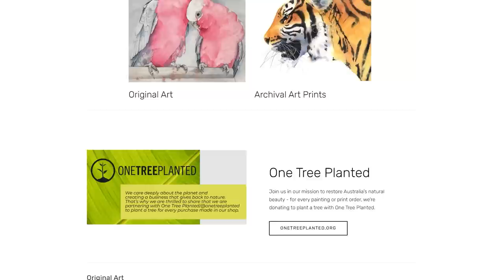4 BAD HABITS Artists Must Break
I explore 4 bad habits that some artists struggle with and I'll give you some tips for how to overcome them.

I am honoured to support reforestation with @onetreeplanted  as part of my commitment to sustainability. With every order from my website, one tree will be planted in Australia.

📕 Feel the Fear and Do it Anyway by Susan Jeffers
📕 Feel the Fear and Beyond by Susan Jeffers
📕The book I co-authored

🎨 FREE guide on '5 MISTAKES WATERCOLOUR PAINTERS MAKE'.
🖌️ FREE FULL-LENGTH WATERCOLOUR TUTORIAL.

The CAMERA GEAR that I film with:
🎥Camera: Sony A7s III

⏱ TIME STAMPS
0:00 Introduction
0:23 Too self critical
3:49 Comparing yourself to others
6:26  Fear of Failure
10:28 Procrastination
11:21 Finished geranium painting
11:48 Outro
12:24 Bloopers

Vero: @louisedemasi